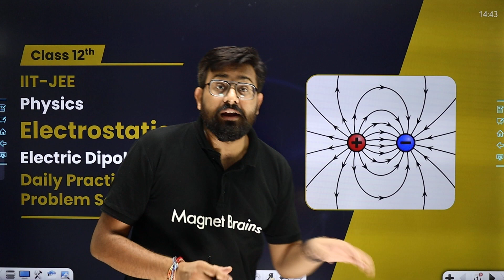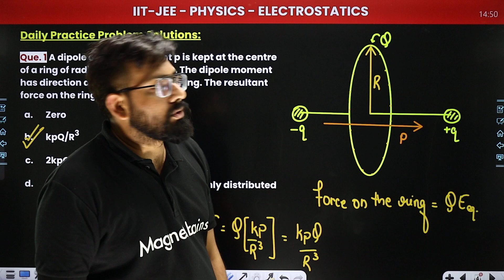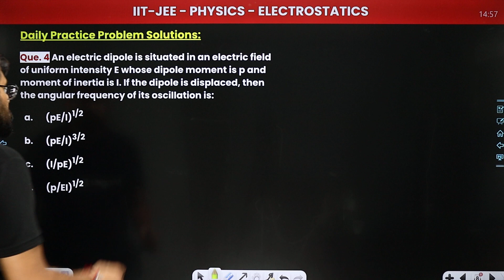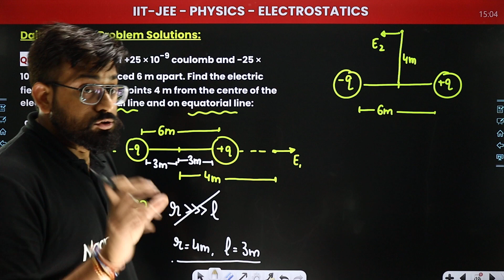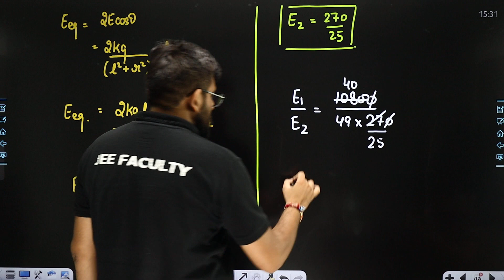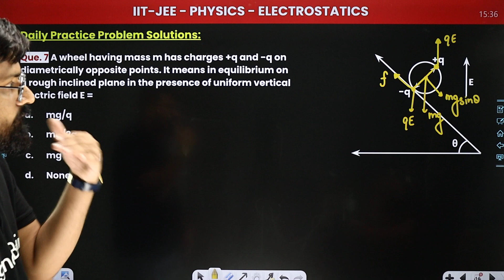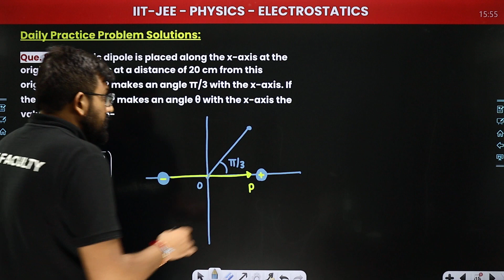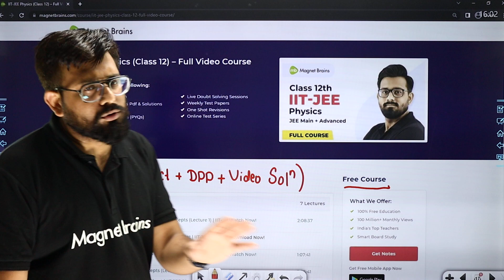Electric Dipole - DPP Solution | Electrostatics | JEE Physics | Class 12 Physics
✔️ Course: IIT-JEE
✔️ Subject: Physics
✔️ Class: 12th
✔️ Chapter: Electrostatics
✔️ Topic Name: Electric Dipole - DPP Solution | Electrostatics | JEE Physics | Class 12 Physics
✔️ Topics Covered In This Video (By Ashish Sir): Discussed in detail about the dpp solutions of the topic Electric Dipole, from the chapter Electrostatics.
00:00 Electrostatics Introduction:  Electric Dipole
00:49 About me
00:57 IIT JEE Course Module
02:42 Question - 1 to 8: Daily Practice Problems Solutions: Physics